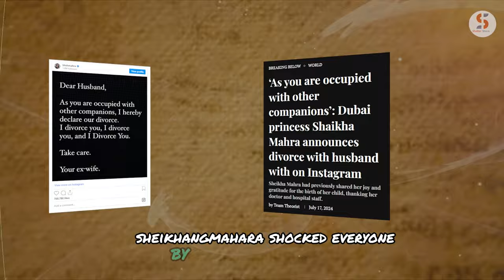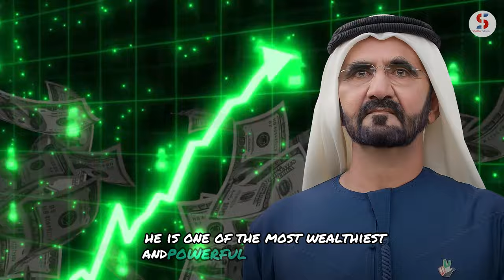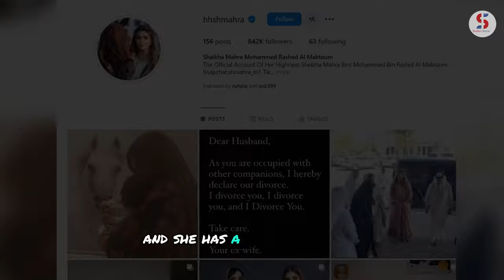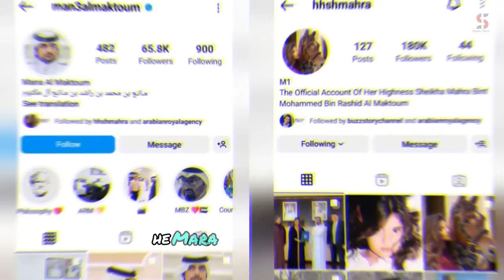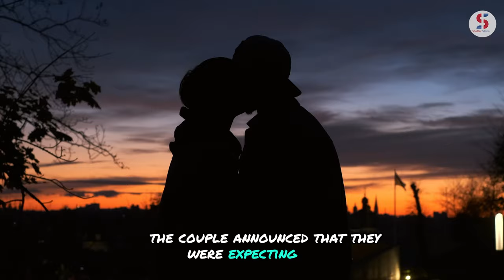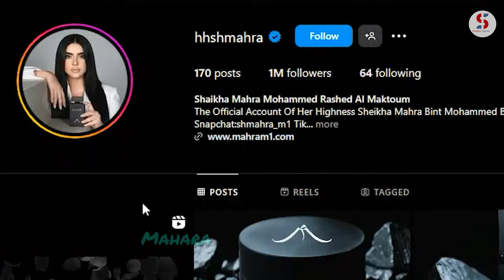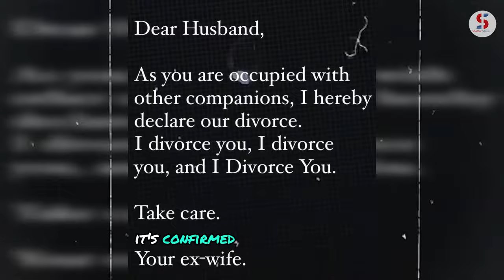Shocking Divorce Of Sheikha Mahra | Dubai's Biggest Scandal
Sheikh Muhammad al-Maktoum, the ruler of Dubai, has a stunning daughter named Shaikha Mahra. She was many Arab sheiks' ideal wife for a long time, but in 2023 she married Shaikh Mana, her cousin. The wedding of Shaikha Mahra and Sheikh Mana al-Maktoum was a magnificent occasion held at the World Trade Center in Dubai.  The couple had a lovely daughter and appeared to be in love all the time in public. Sheikha Mahra, however, stunned everyone a few days ago when she revealed her divorce via an Instagram post. The announcement of the divorce has generated a lot of talk and conjecture. What happened exactly?